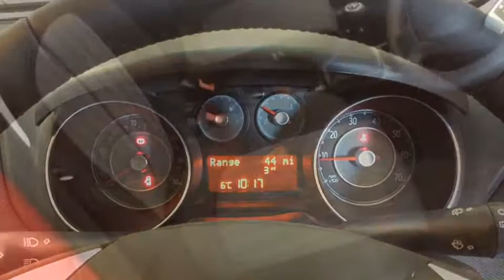RICHARD HARDIE USED CAR FIAT PUNTO NL67 VLJ